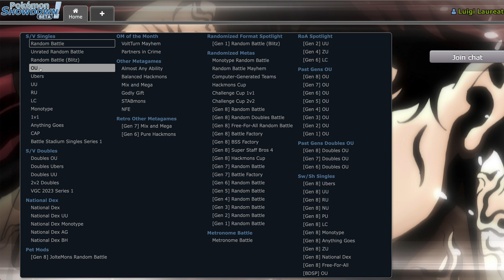ECCO PERCHÉ GRAFAIAI VA GIOCATO IN UBER (Set Segreto!!!)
best Flutter Mane counter